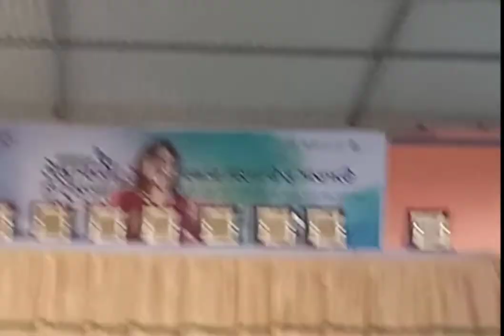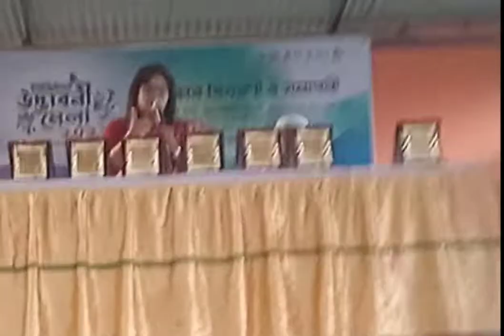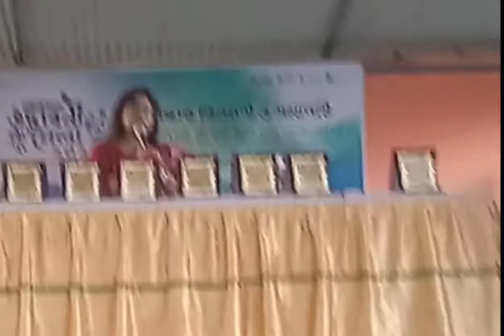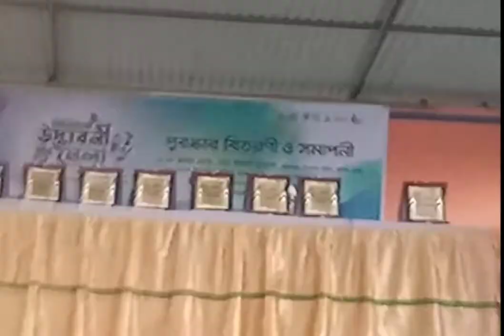শালিখা ইউএনও মহোদয় ইয়াসমিন মুনিরা । Shalikha-Magura| world vision bangla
World Vision Bangla